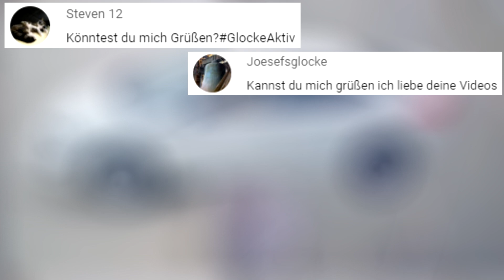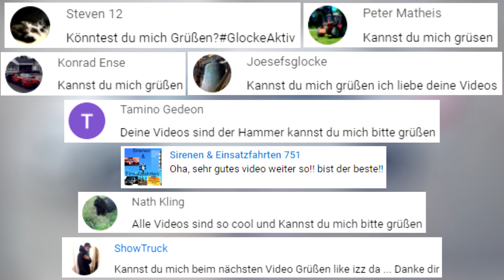SO Schlecht kann man nicht Fahren #12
Wenn du mir dein Video senden möchtest kannst du das mit diesem Link machen